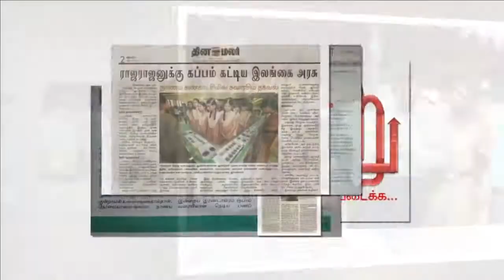சிலம்பின் வகைகள்! mannarmannan mannan speech payitru Tamil silambu சிலம்பு பகுதி 2